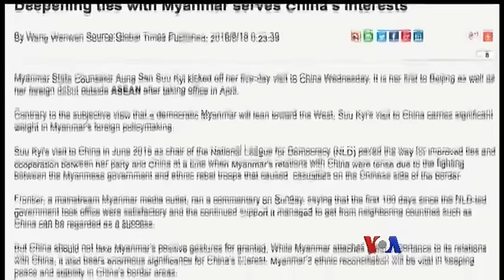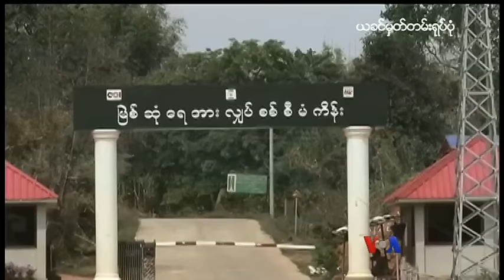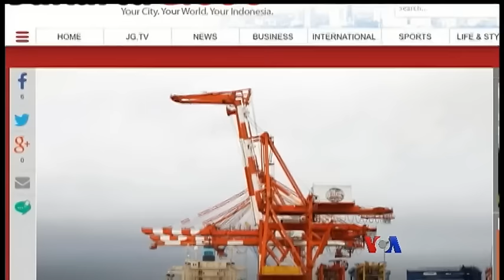ကမာၻ႔သတင္းမီဒီယာေတြထဲက ျမန္မာ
ကမာၻ႔သတင္းမီဒီယာေတြမွာ ေဖာ္ျပၾကတဲ့ ျမန္မာႏုိင္ငံဆိုင္ရာ ေဆာင္းပါးတခ်ဳိ႕ကို နန္းေလာင္၀္က စုစည္းတင္ျပထားပါတယ္။